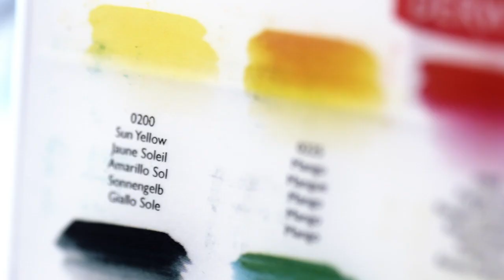Derwent Inktense Paint Pan Set - Official Promo Video (60 seconds)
The Derwent Inktense Paint Pan Travel Set contains the unique Inktense formulation found in our pencil and block ranges. Unlike traditional watercolour, washes of vivid paint can be applied without dissolving previously dried layers.

Ideal for travel with everything needed to paint on the go, this set contains 12 highly lightfast Inktense paint pans, a mini waterbrush, a sponge and five mixing palettes. Inktense is suitable for use on paper and fabric for a wide range of fine art and craft projects